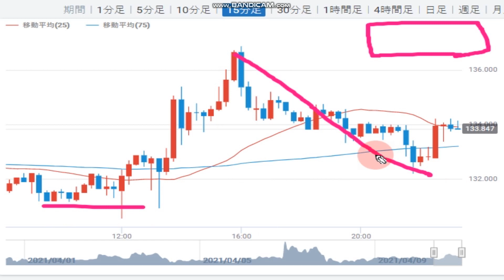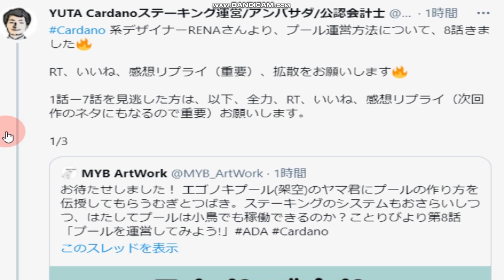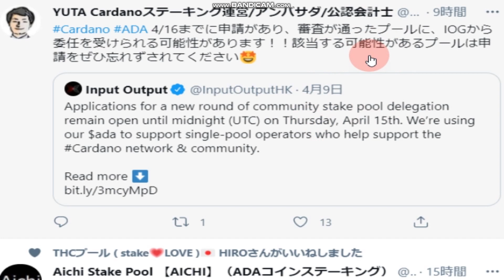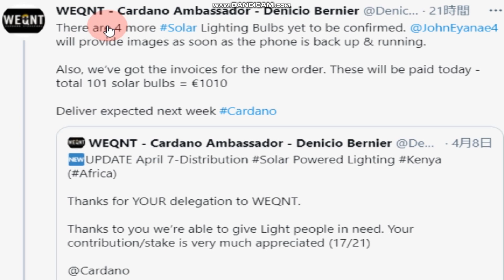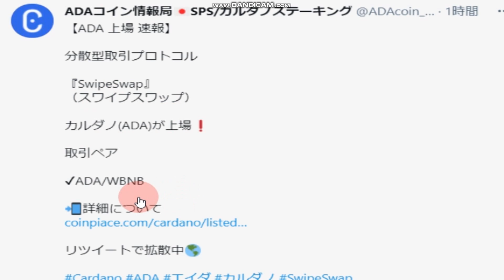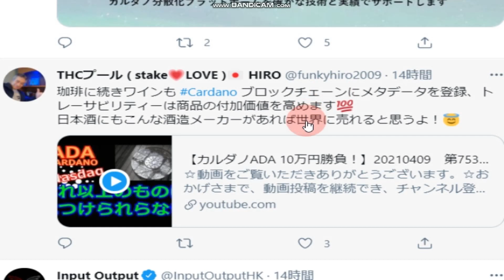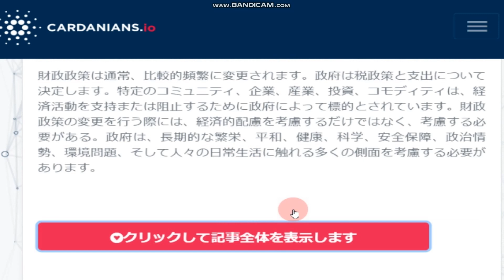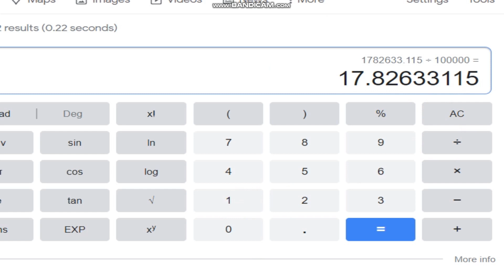【カルダノADA 10万円勝負！】20210410 第754話 プールを作ってチャリティしよう 1,852,633円（+1752.6％）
☆少しでも楽しんでいただければ幸いです。今後もよろしくお願いいたします。

■プールの作り方のもっとも簡単な説明（ことりびよりさん）↓

■ネイティブトークンのバベルフィーとは？

■プロジェクトカタリスト。自律分散組織に参加してみよう↓2/15

■BTCの価格予想につられて購入したくなったら冷静に検討しよう。参考動画↓

■2021第一四半期注目すべきはカルダノ！！（コインテレグラフ記事：英語）はこちら↓